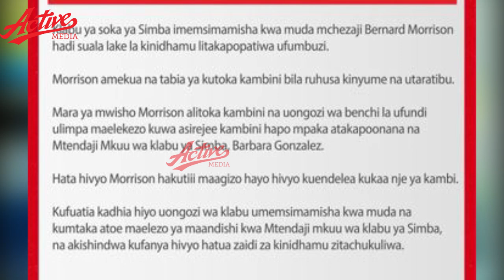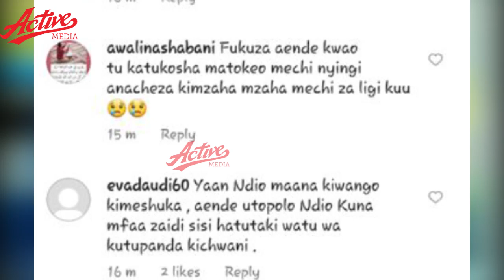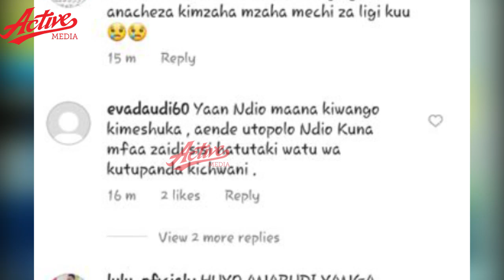🔴BREAKING!! SIMBA WATAJA SABABU YA KUMSIMAMISHA BERNARD MORRISON, MASHABIKI WACHARUKA